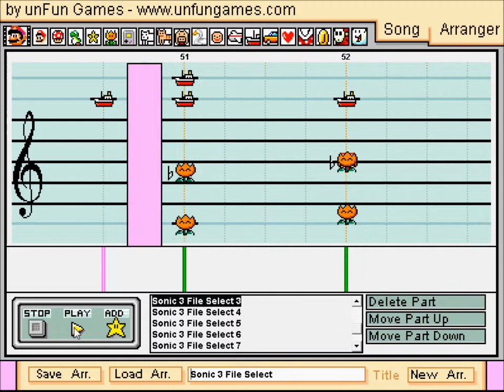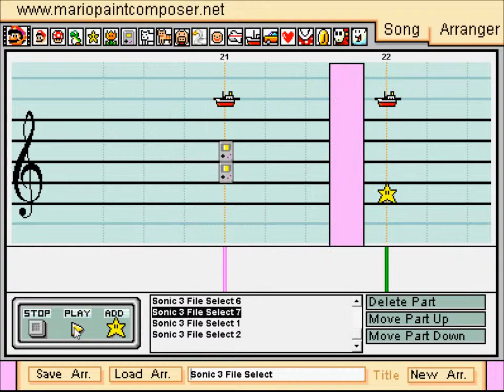Sonic 3 File (Data) Select Music - Mario Paint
Damn video lag... oh well. At least the sound is better. Enjoy!